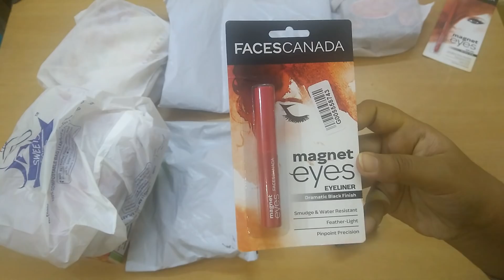ಸರಳ ಹಬ್ಬ | ಗಿಫ್ಟ್ಸ್ | ಮನೆಯನ್ನು ಘಮಘಮಿಸುವ ಟಿಪ್ಸ್ | ಹಬ್ಬದ ಮೇಕಪ್ ಲುಕ್ | purplle | sell @ cost cheap haul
Good Vibes Pure Essential Oil - Tea Tree (10 ml)

Good Vibes Pure Essential Oil - Lemon Grass (10 ml)

Faces Canada Weightless Matte Finish Lipstick Natural Earth 15 (4 g)

Things to be mentioned in the description box:
Follow Rukhshi's Store @rukhshi1992 on instagram